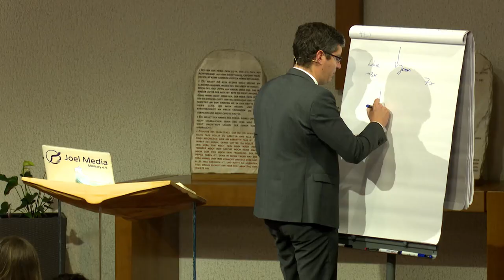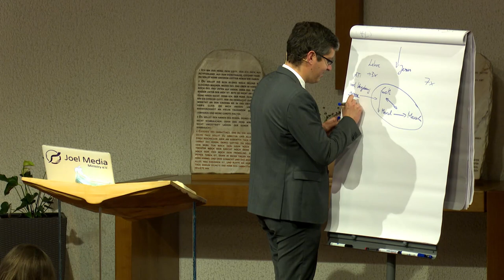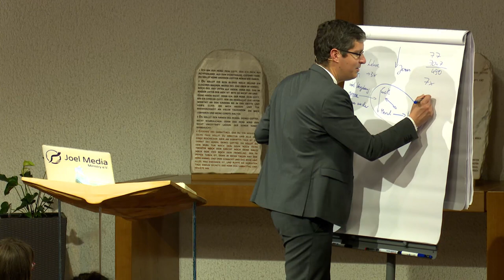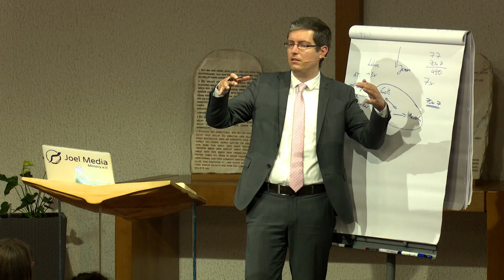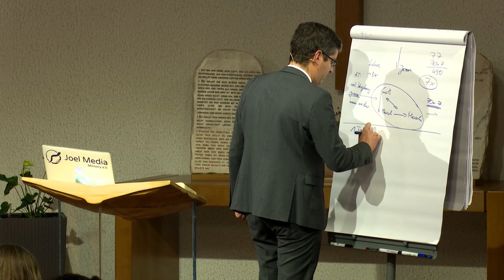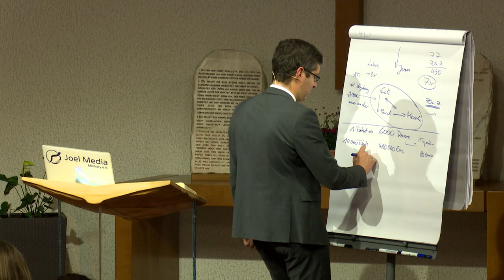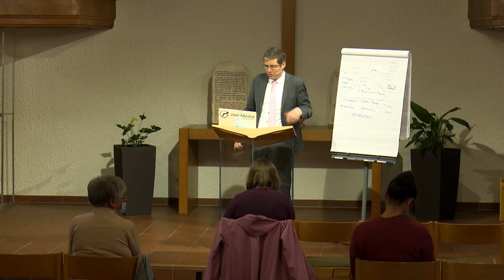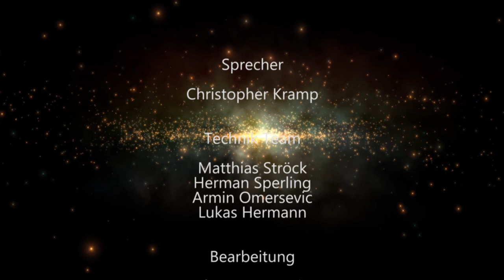Der Ersehnte: 189. „10.000 Talente“